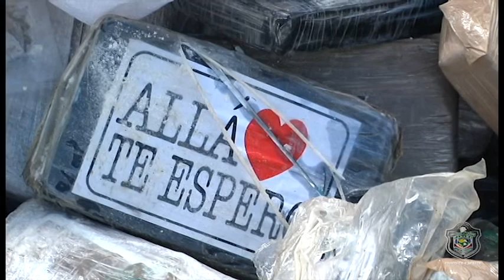La Policía Nacional destruye más de siete toneladas de drogas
La Dirección de Investigación Judicial (DIJ) de la Policía Nacional, destruyó esta mañana 7,2 toneladas de sustancias ilícitas, en el vertedero de basura ubicado en Cerro patacón.